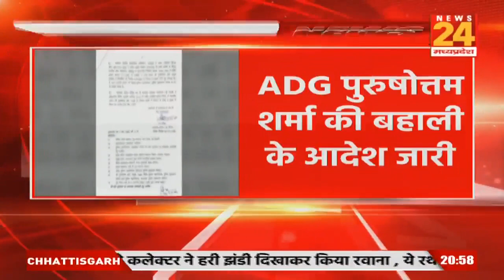MP में खबर पर मुहर: ADG पुरुषोत्तम शर्मा का निलंबन बहाल, 2 साल बाद मिली राहत, आदेश जारी